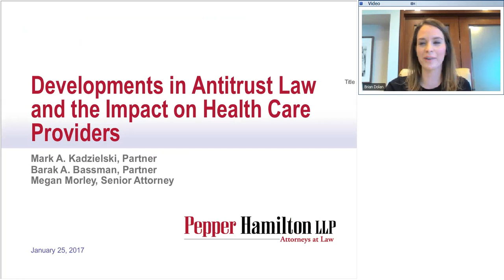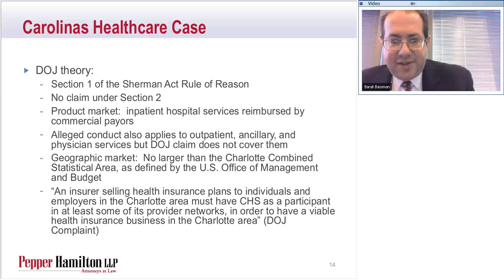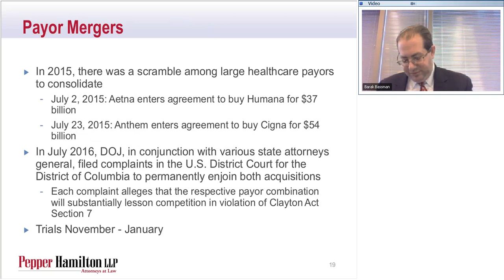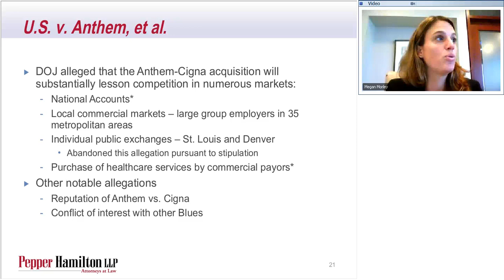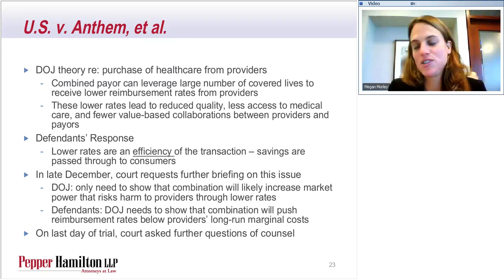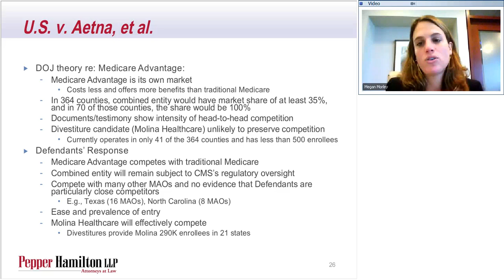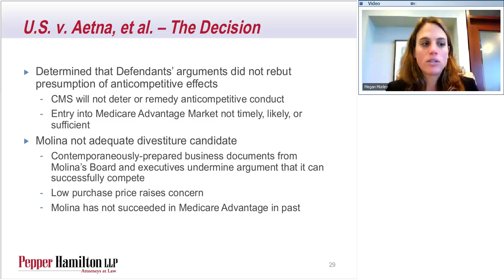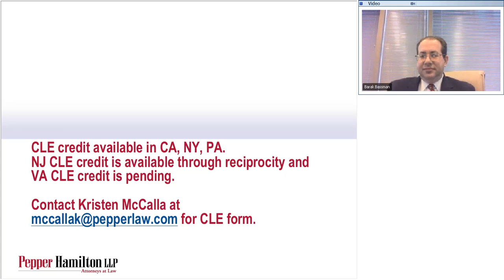Developments in Antitrust Law and the Impact on Health Care Providers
During this webinar, panelists will examine recent developments in antitrust law and discuss the potential impact on health care providers.

 Key topics include:
• The Department of Justice lawsuit against Carolinas Healthcare’s payor contracting practices
• Challenges to the Anthem/CIGNA and Aetna/Humana mergers.

Speakers

Speakers
Barak A. Bassman, Partner, Pepper Hamilton
Mark A. Kadzielski, Partner, Pepper Hamilton
Megan Morley, Senior Attorney - Antitrust, Pepper Hamilton